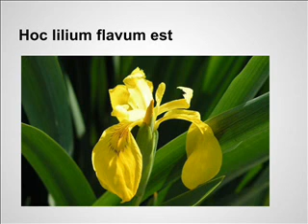Lilium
Vídeo de les flors i segona declinació neutre en llatí d'Andreu Punsola (4t ESO, Institut Premià de Mar).